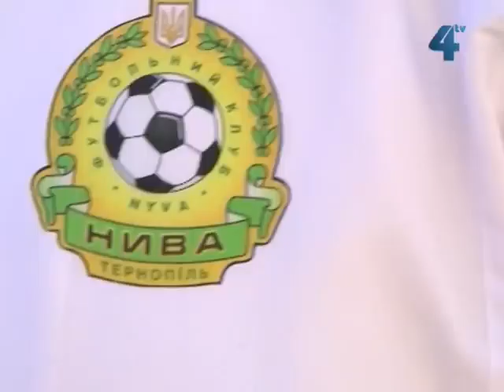Тернопільська "Нива" в 1/8 Кубка України з футболу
Тернопільська "Нива" увійшла в 1/8 Кубка України з футболу. В суперники тернополянам на цій стадії, за сліпим жеребом,  дістався "Сєвастополь". Аби пройти до 1/8 Кубка, "Ниві" вдалося на виїзді з рахунком 2:0 перемогти друголіговий "Кермінь" із Кременчуга.